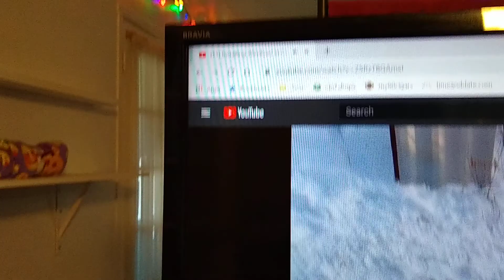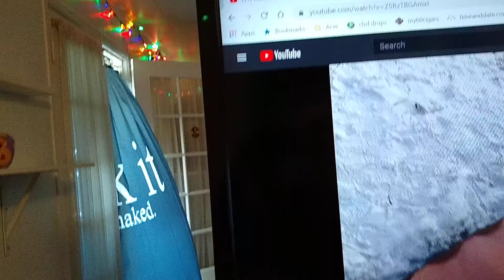My poor mistreated little 🐕 dog.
It's pretty tough for a little girl dog around here. She won't be real excited in a minute because it's Spa Day for her and she likes coming home but not going there. When we get home, our day will be busy.